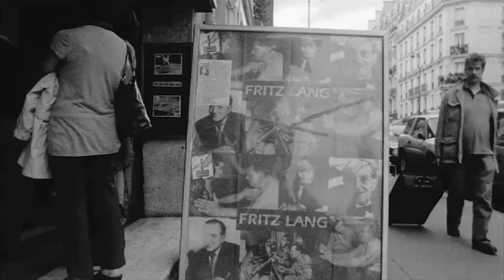Mark Wihak - Faculty Member - Department of Film - University of Regina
Mark Wihak is a faculty member in the Department of Film at the University of Regina in Saskatchewan, Canada.

Study animation, documentary, digital media and traditional film making in the film production degree, while gaining a solid grounding in film studies and history.

Develop writing, research, and analytical skills in the film studies program, while focusing on the role film and cinema play in our lives. There is ample room for minors such as Arts Administration, or a double major, so you can add breadth to your program and extra value to your degree.